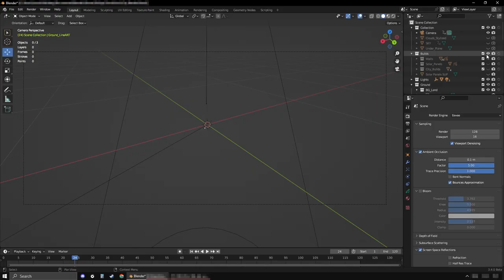Blender Anime Rocky Desert Scene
Anime Desert scene concept background.

0:00 - Main Render
0:09 - 3D scene Breakdown
0:17 - Subscribe!